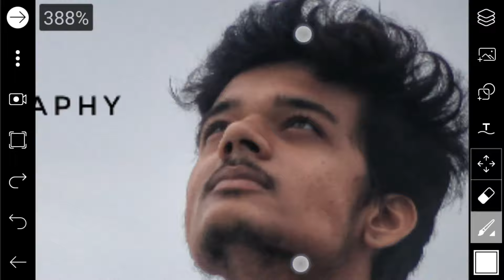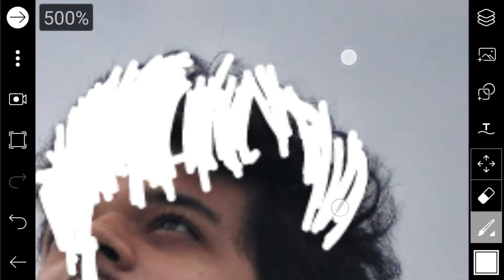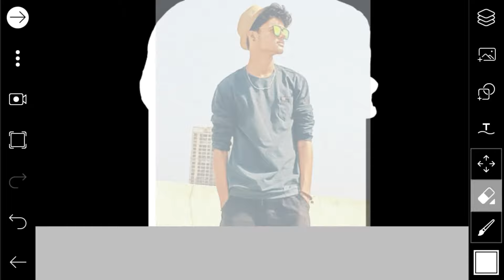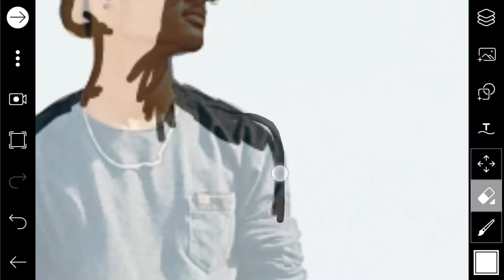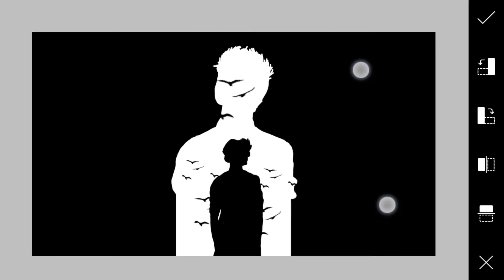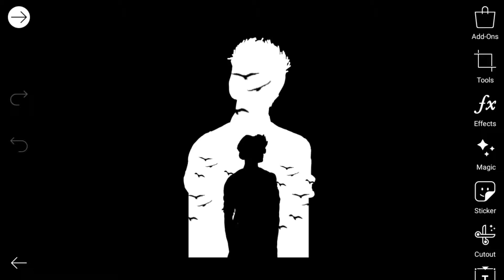Double Exposure Effect - Picsart Tutorial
Hey Creators, I'm back with Double Exposure Effect - Picsart Tutorial , You can give Double Exposure Effect to your pic using this simple way .

DOUBLE EXPOSURE YOUTUBE.